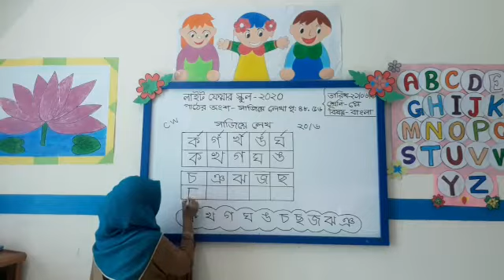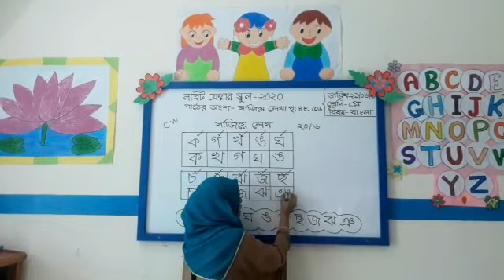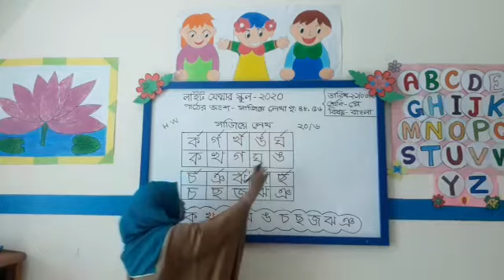Class Play I বাংলা I সাজিয়ে লেখা (ক- ঞ) I Light Fair School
Online Class I Teacher : Halima Banu